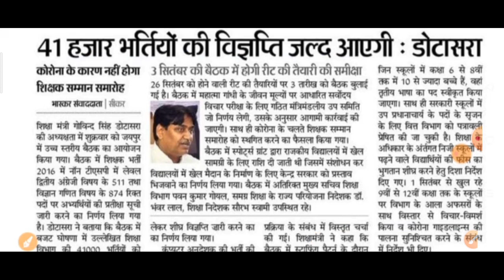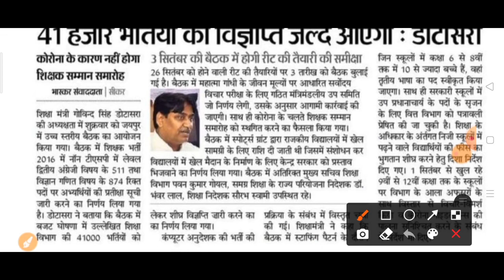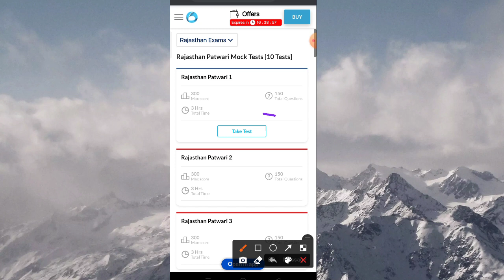राजस्थान में 40 हजार पदों पर होगी भर्तियां || शिक्षा मंत्री डोटासरा की बड़ी घोषणा || खुशखबरी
राजस्थान में 40 हजार पदों पर होगी भर्तियां || शिक्षा मंत्री डोटासरा की बड़ी घोषणा ||
खुशखबरी